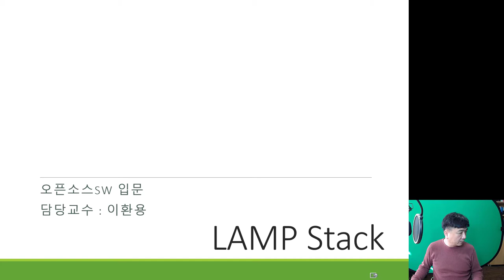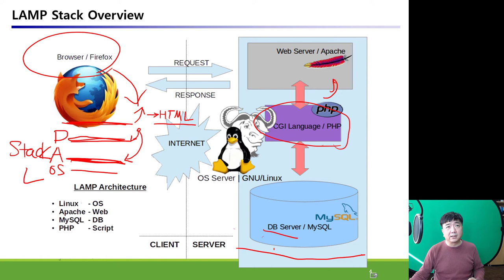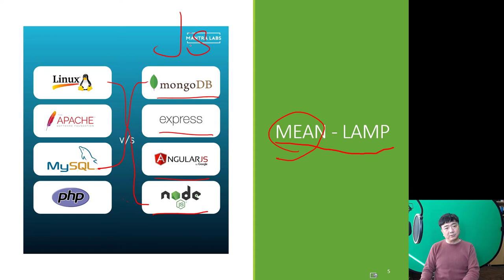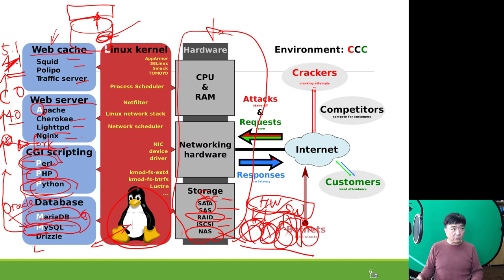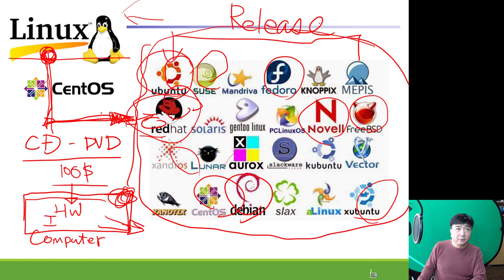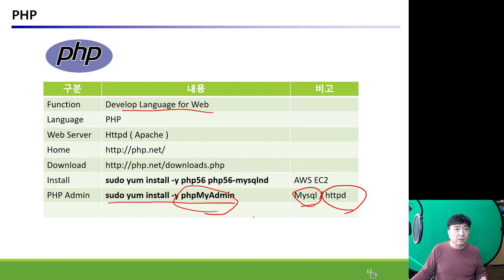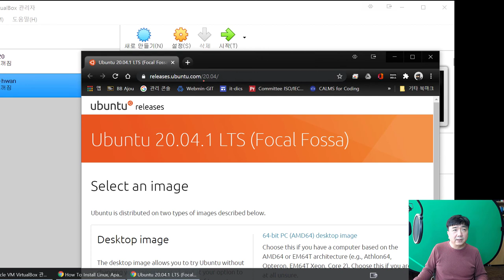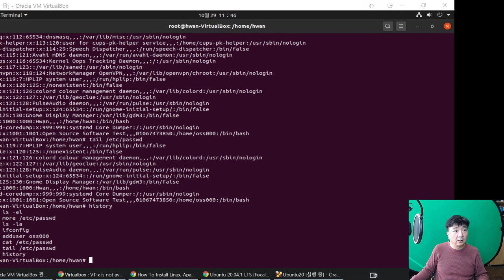FOSS LAMP Stack